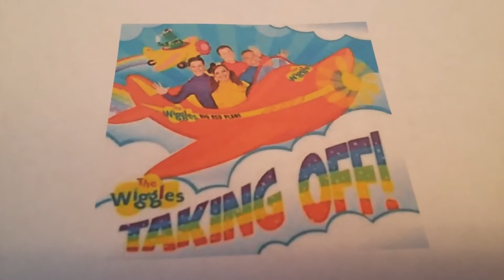Ready Steady Wiggle